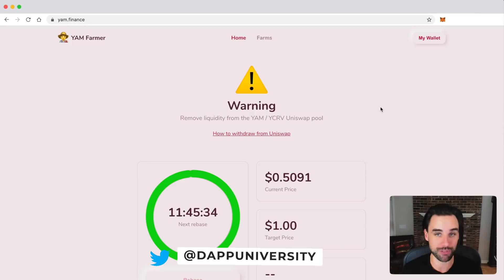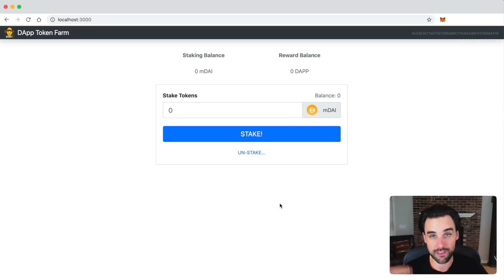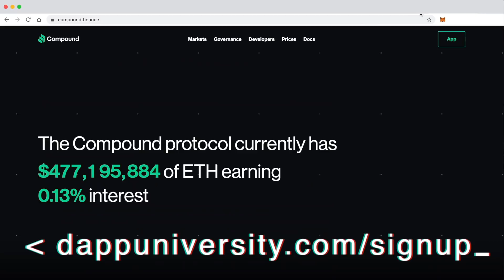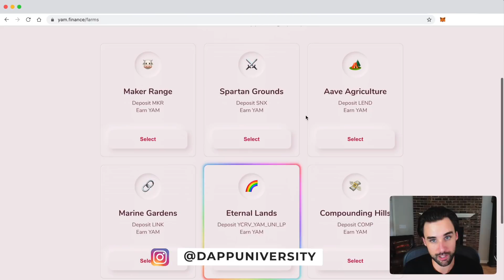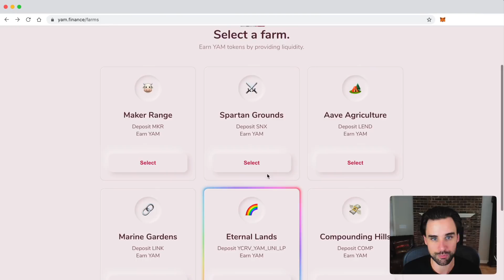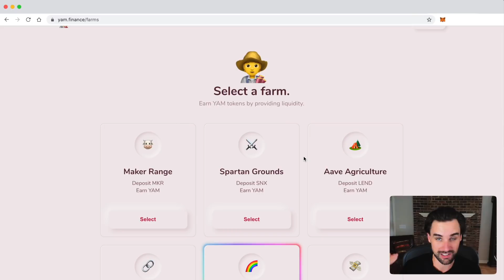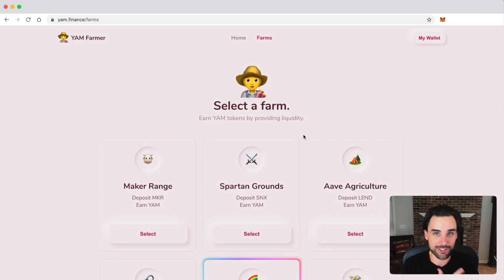This DeFi App did $500,000,000 in 24 hours!!!